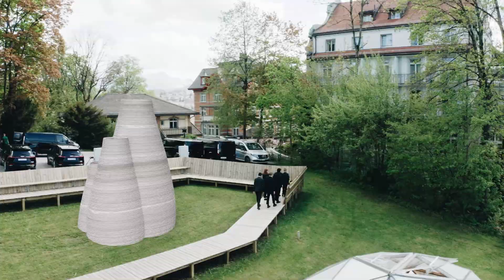Rosenberg students embarking on an exciting, extraterrestrial mission with SAGA Space Architects!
Rosenberg students together with Saga Space Architects, anticipate and shape the future of humanity on earth and beyond.